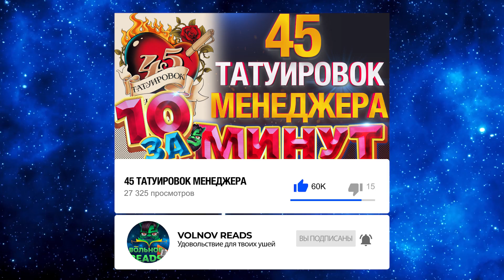45 татуировок менеджера за 10 минут от Евгения Вольнова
Узнай как эффективно управлять сотрудниками прослушав за 10 минут книгу "45 татуировок менеджера".

Татуировка — это надпись на всю жизнь. Важная надпись. Названия глав в этой книге — татуировки, оставшиеся в памяти и сердце менеджера, его житейский и организаторский опыт. Это правила о том, как относиться к коллегам, каким образом действовать в определенных ситуациях: свод принципов, которым стоит следовать, если хочешь добиться успеха. Почему? Потому что за каждой главой стоят осмысленные действия, чья-то боль, мучения, радости, удачный и неудачный опыт, подъемы и падения, увольнения и лидерство, а главное — нужный результат.

Для кого эта книга
Для тех, кто любит и хочет добиваться успеха.

Фишка книги
Авторские татуировки-правила написаны не просто на разных частях тела: на лбу, на плечах, на спине. Они отпечатались в его менеджерском сердце. Искренне и честно. Каждая буква.

Если вы хотите достигнуть успеха в предпринимательской деятельности, улучшить руководительские навыки или просто понять поступки своего начальника, тогда вам точно необходимо воспользоваться книгой Максима Батырева.

Своеобразное изложение историй от лица успешного русского предпринимателя завораживает. Он представляет читателю основные правила, сравнивая их с татуировками – памяткой, которая останется в разуме и сердце на всю жизнь.

Наладить отношения на работе, выбрать правильное решение той или иной ситуации, разрешить конфликт с коллегой – это все лишь малый итог изучения данного кодекса менеджера. А главное – это профессиональное развитие, быстрое поднятие по карьерной лестнице, успех и уважение окружающих. По словам автора к этому ведет лишь упорный и непосильный труд, зацикленность на работе и победе.

В подтверждение всему Батырев приведет множество реальных примеров из собственного опыта, предложит полезную литературу. Кроме того, оставит свои личные контакты. Удачного прогрессирования с литературой, расправляющей крылья.

Какова основа успешной компании? Технологии? Инновации? Клиентская база? Отнюдь. Прочный фундамент любого бизнес-проекта – это принципы, этические нормы и правила, согласно которым руководитель ведет дела. Целеустремленность, порядочность, талант, способность мечтать и готовность идти до конца вопреки всем обстоятельствам.

Опытный бизнес-тренер Максим Батырев в своей книге подробно рассказывает о сорока пяти принципах, иллюстрируя их опытом современного российского руководителя. Никакой отвлеченной теории – только проверенные практики: предельно конкретные, результативные и обоснованные правила управления, опирающиеся на принципы эффективного менеджмента. Изучив, осмыслив и применив эти знания в бизнесе, вы не только повысите свой собственный уровень как успешного управленца, но и работа ваших подчиненных станет более осмысленной, ответственной и целенаправленной.

Вольнов Reads — это качественный звук и приятный голос, который записывается в микрофон AT2020, улучшается ламповым предусилителем ART Pro MPA II c лампой Telefunken ECC82 и динамически процессится через DBX 286S.